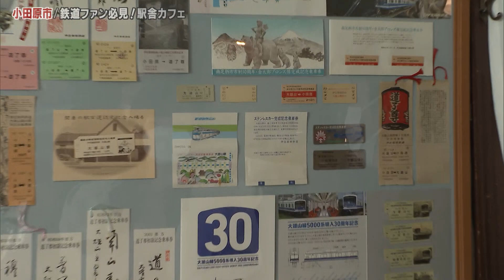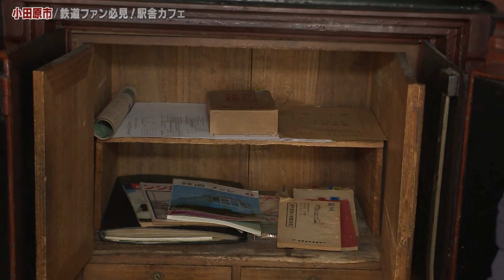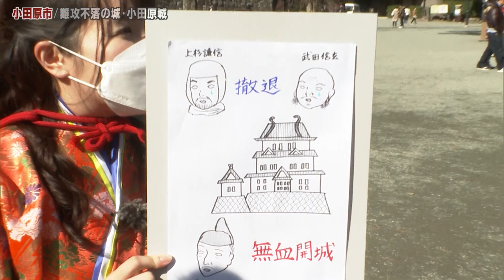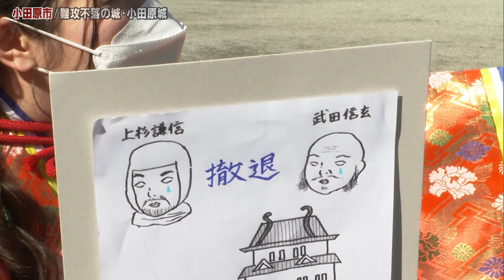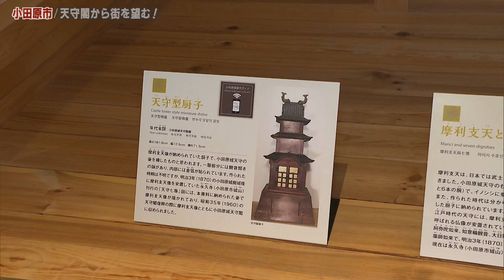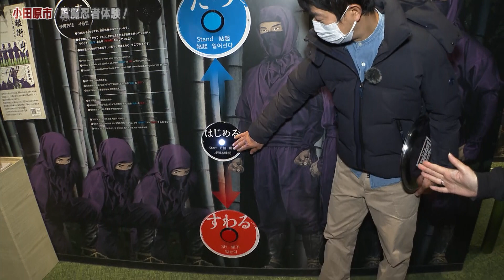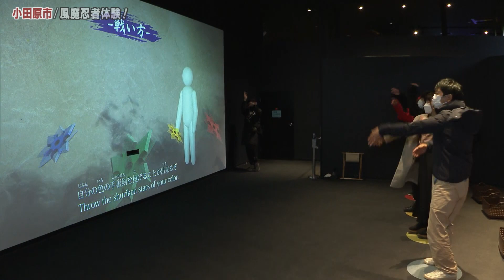あっぱれ！KANAGAWA大行進 2023年2月4日放送 小田原市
1年間かけて神奈川県内全市町村をくまなく巡る超地元密着番組「あっぱれ！KANAGAWA大行進」。今回、アキラ100%こと大橋彰と照井七瀬アナのコンビが向かったのは、神奈川県の西部に位置する小田原市。

小田原は戦国時代に、後北条氏の城下町として栄え、北条五代の隆盛を影で支えたといわれる風魔忍者の里です。

オープニングは湘南の海と

小田原城を一望できる

小田原駅直結の商業施設「ミナカ小田原」の14階からスタート！

ここで「ミナカ小田原」の工藤さんに案内していただいたのが

無料開放している「展望足湯庭園」です。この日も足湯を楽しむ方々がたくさんいらっしゃいました。

14階からの景色を楽しみながら体もポカポカに！

★ミナカ小田原
　住所：小田原市栄町1-1-15
　展望足湯庭園 営業時間：10:00～18:00 入園無料
　HP：『ミナカ小田原』検索

ランチタイムは鉄道ファン注目のお店

「大雄山線駅舎カフェ１の１」へ。

駅長さんスタイルで迎えてくれたのが、

山川雄大店長です。

伊豆箱根鉄道小田原駅の旧管理事務所を改装したレトロな雰囲気の店内には

使用されていたつり革など貴重な展示品がずらり！

金庫もそのまま残されています。

こちらは大変貴重なものだそうです。

二重扉になっていて開けると中はこんな感じでした。

レトロな店内を堪能した後、ランチです。

アキラさんは、三浦赤たまごと足柄牛ハンバーグ「贅沢オムバーグ」

てるてるは「黒いプリンソフト」と

「三浦赤たまご とろけるスフレパンケーキ」をいただきました！

スイーツも充実！女性のお客さんもたくさん来店していて、

店長のお話では皆さん絶品スイーツに目がハートになって帰られるそうです。

照井「目がハート♡になってる？」

★大雄山線駅舎カフェ1の1
　住所：小田原市栄町1-1-1
　営業時間：（平日）11:00～19:00
　　　　　　（土日祝）10:00～20:00
　定休日：不定休
　HP：『駅舎カフェ』検索

ランチの後は、難攻不落の城・小田原城へ！

２人は武士・お姫様に変身して登場しました。

こちらでは、甲冑着付け体験ができ、鎧兜や着物を着て武士やお姫様・忍者に変身して小田原城をバックに記念写真が撮れます。

★着付け体験（甲冑・打掛・忍者衣装）
　貸出場所：小田原城址公園本丸広場 常盤木門1階
　料金：大人（中学生以上）500円
　　　　小人（小学生以下）300円
　HP：『小田原城』検索

この後２人は天守閣へ！

天守閣５Fの回廊形展望デッキから小田原の街を眺めました！

ここからは小田原城下の景色を３６０度見渡すことができます。

本丸広場に目を向けた２人は何かを発見！？

アキラ「えっ？あそこに・・・」

照井「忍者がいるーーー！こっちに手を振ってるし・・」

赤と黒の忍者？いったい何者なのか？

★小田原城 天守閣
　開館時間：9:00～17:00
　入館料：大人（高校生以上）510円
　　　　　小人（中学生以下）200円

続いて「小田原城NINJA館」を訪れた２人。

やはり天守閣から見た忍者は、メイクの星野さんとバイトの連くんでした。

アキラ「２人とも良い仕事してたね〜」

と言う事で４人で館内に潜入！

館内には、風魔忍者をモチーフに据え、

忍者の存在を学びながら

忍者の体験・体感ができる楽しい展示がたくさんあります。

お子様から外国人まで幅広い層が楽しめる施設です。

★小田原城NINJA館
　営業時間：9:00～17:00
　入館料：大人（高校生以上）310円
　　　　　小人（中学生以下）100円
　HP：『小田原城NINJA館』検索

続いて向かったのは

約35,000本の梅が咲き誇る関東屈指の梅の名所といわれる「曽我梅林」です！

2月4日（土）から26日（日）まで「第53回小田原梅まつり」を開催中！曽我梅林や小田原城址公園他が、梅まつりの会場となっています。

「曽我別所梅まつり観光協会」の川久保和美会長と

農家の穂坂達夫さんが迎えてくれました。

まつり会場で販売される「曽我十郎梅干し」や

柑橘類など曽我の里の名物をいただきました！

★曽我別所梅まつり
　期間中の問い合わせ：曽我別所梅まつり観光協会
　HP：『小田原梅まつり』検索

今回の「小田原市」の旅は、いかがでしたか？？

次回のあっぱれ！は、2/11（土）「松田町」からお送りします。